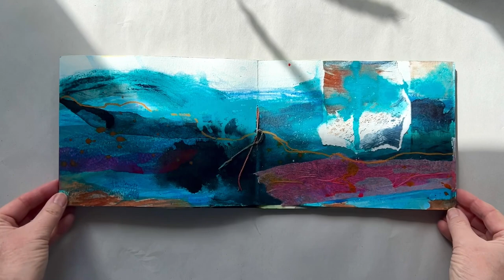Walking in wonder, connected in nature: an artist correspondence. Part 2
I've been adding to the book that Sue King sent me - adding ink and paint and collage, pieces of small collagraph prints. This is just a new layer for Sue to work into, work over, add or subtract. The book is now heading its way back to Ohio. The book that I made and sent to Sue is now flying back to me. Keep watching for next steps.